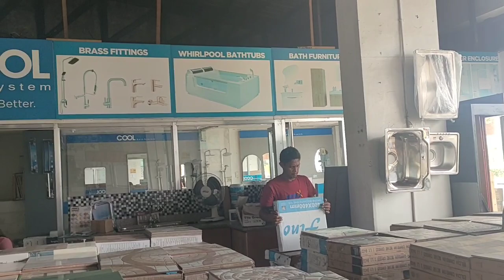TILES PARA SA TAAS October 14, 2021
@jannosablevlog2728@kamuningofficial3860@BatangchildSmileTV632